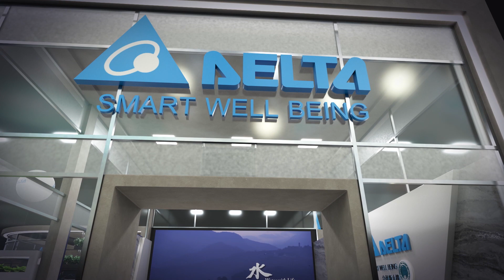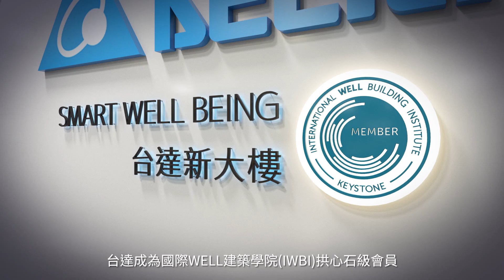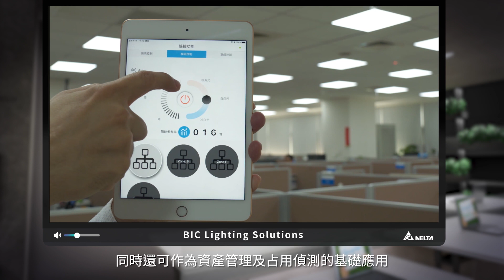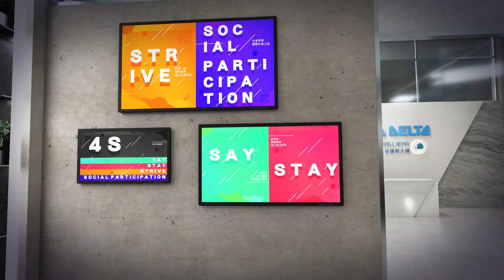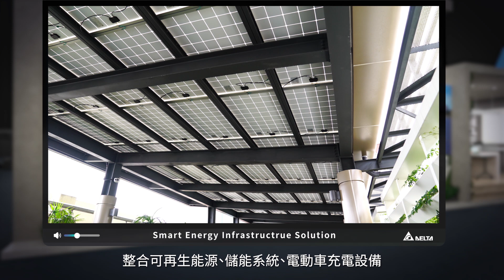Delta’s Virtual Showcase at COMPUTEX 2020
歡迎進入台達 COMPUTEX 2020 線上虛擬導覽
台達以領先業界的能源效率技術，站在綠建築起點，看向健康建築
今年以SMART WELL BEING主題，展示物聯網智慧科技解決方案，關照人們健康需求與幸福感
邀您一同探索